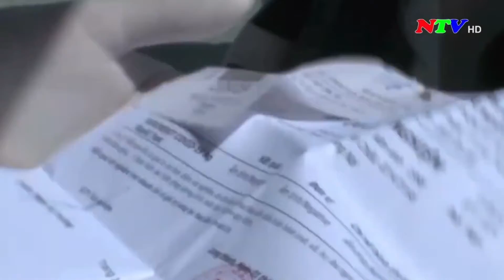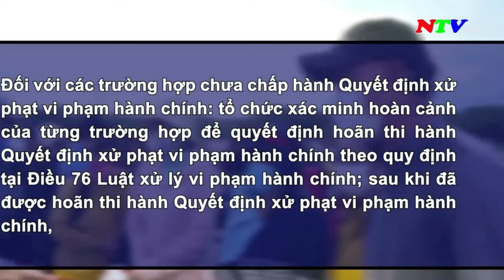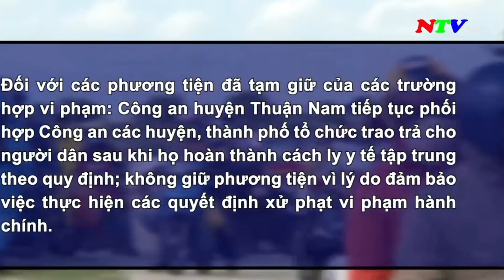Ninh Thuận không xử lý vi phạm hành chính đối với công dân từ vùng dịch về tỉnh từ ngày 1/10/2021